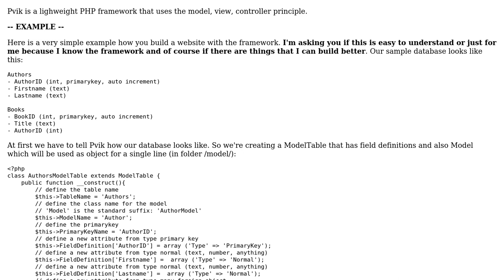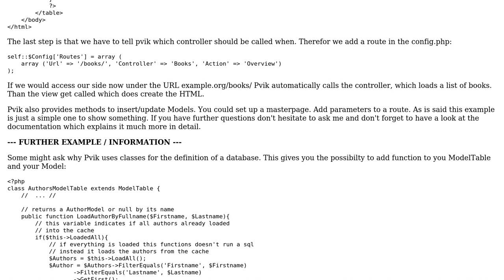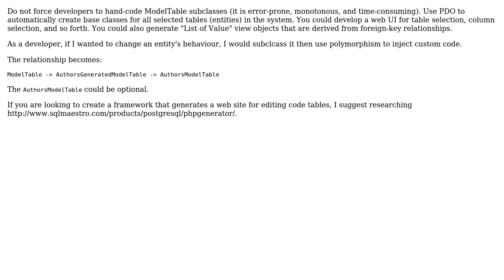Code Review: Pvik - a small PHP framework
With thanks & praise to God, and with thanks to the many people who have made this project possible! | Content (except music & images) licensed under CC BY-SA | Music | Images & others | With thanks to user roccosportal.com user Jamal user Dave Jarvis and the Stack Exchange Network Trademarks are property of their respective owners. You are responsible for your own actions.